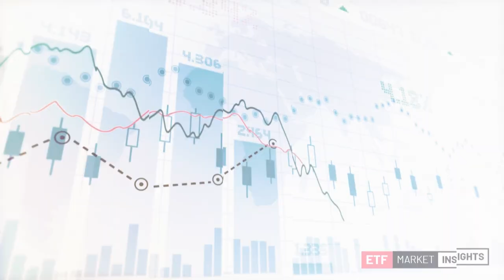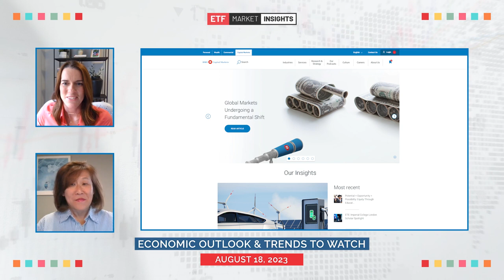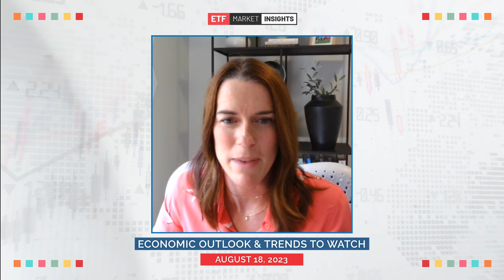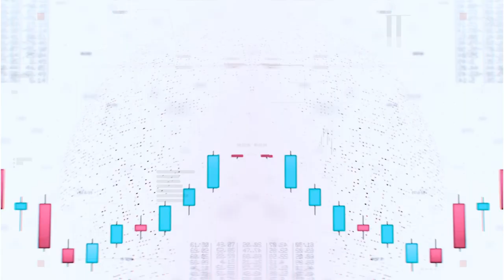Economic Outlook & Trends to Watch - August 18, 2023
On today’s episode,  our host Erin Allen (VP, BMO ETFs) is joined by Jennifer Lee (BMO Capital Markets) to discuss BMO Capital Market’s economic outlook. We will also cover some trends to watch, the risk factors in today’s market environment, inflation, and much more!